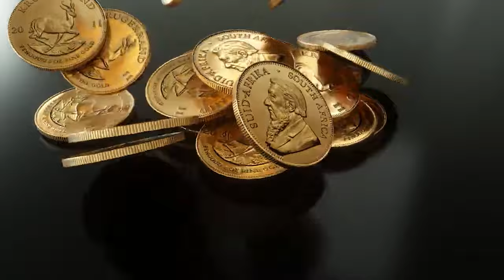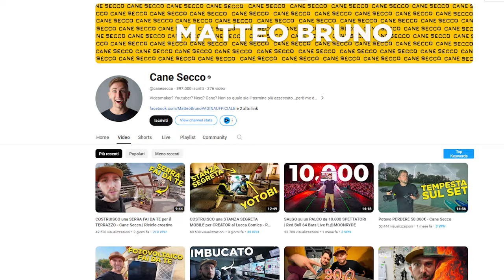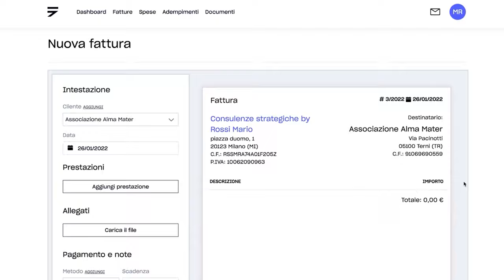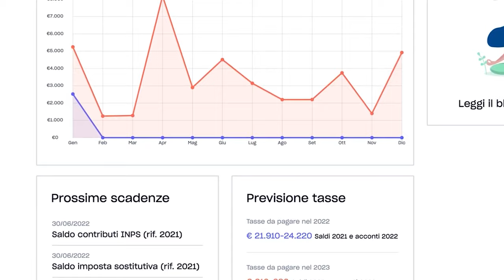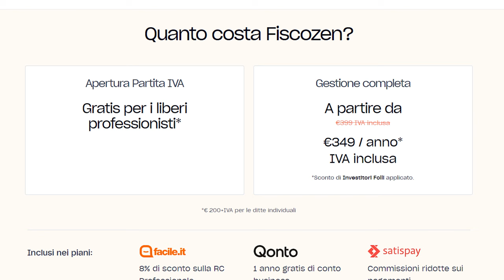Chiedo Consigli IMPRENDITORIALI a persone di SUCCESSO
00:00 Introduzione
00:56 Cane Secco
03:13 Alex Theory
07:00 Simone Panetti
07:27 Fiscozen
09:30 Simone Panetti
11:38 Jok3r
14:38 Conclusioni